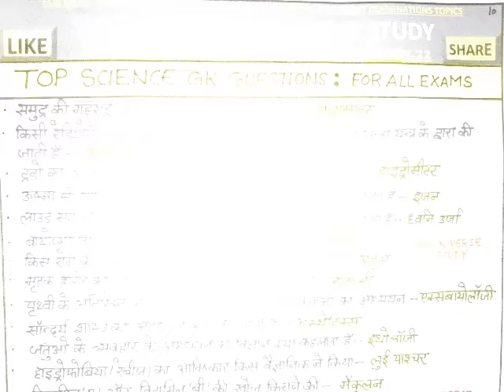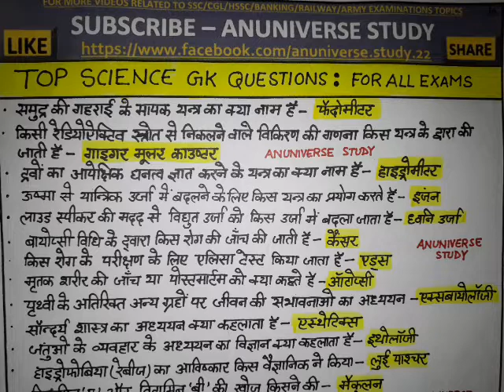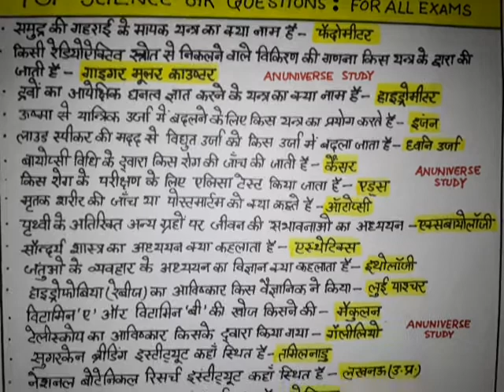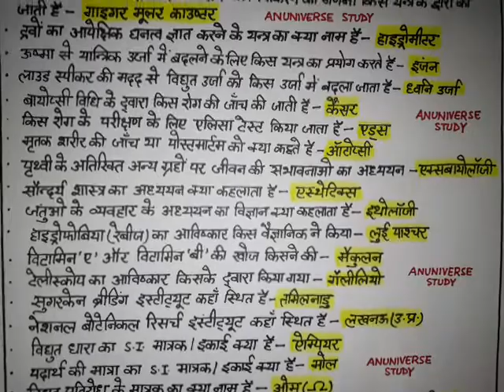Top Science Gk Questions - For All Exams - Anuniverse Study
2.हरियाणा राज्य के धार्मिक स्थल, मंदिर , मस्जिद , गुरुद्वारे , किले व मकबरे , मेले एंव त्योहारों  और तीर्थो से सम्बंधित बार बार पूछे जाने वाले IMPORTANT प्रशन
3. हरियाणा की परीक्षाओं में बार-बार पूछें जाने वाले हरियाणा के खेल और खिलाड़िओं  से संबंधित 100+ प्रश्न
4. हरियाणा की परीक्षाओं में बार-बार पूछें जाने वाले भाषा साहित्य से संबंधित प्रश्न 100+ IMPORTANT प्रशन
5.हरियाणा की परीक्षाओं में बार-बार पूछें जाने वाले भाषा साहित्य से संबंधित प्रश्न 100+ IMPORTANT प्रशन
6.हरियाणा की परीक्षाओं में बार-बार पूछें जाने वाले भाषा साहित्य से संबंधित प्रश्न 100+ IMPORTANT प्रशन
7.हरियाणा राज्य के मुख्यमंत्री , राज्यपाल ,विधानसभा व लोकसभा सीटों ,MLA,MP, कैबिनेट मंत्री  और उनके विभागों से सम्बंधित बार बार पूछे जाने वाले 140+ IMPORTANT प्रशन
8.हरियाणा राज्य के मुख्यमंत्री , राज्यपाल ,विधानसभा व लोकसभा सीटों ,MLA,MP, कैबिनेट मंत्री  और उनके विभागों से सम्बंधित बार बार पूछे जाने वाले 140+ IMPORTANT प्रशन
9.हरियाणा की परीक्षाओं में बार-बार पूछें जाने वाले लोकसभा व राज्सभा सीटों से सम्बंधित IMPORTANT प्रश्न